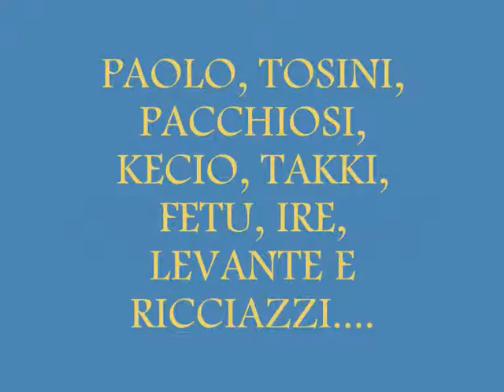Coming soon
Il trailer della nuova produzione dell'Ufficio Aperitivi